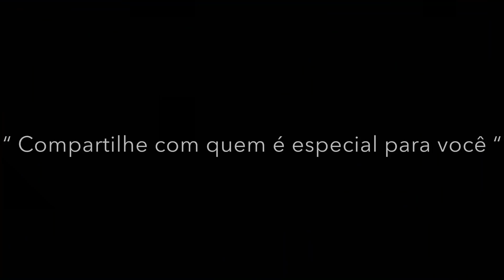Feliz Aniversário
Parabéns 👏👏👏👏👏Tem alguém que você gosta fazendo aniversário?
Mande este video e mostre que você lembrou do seu aniversário!!